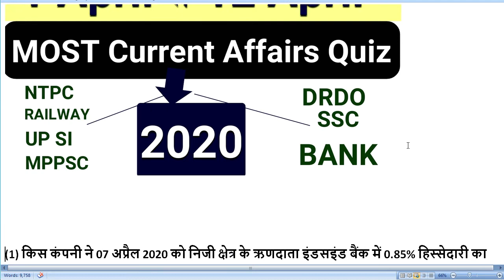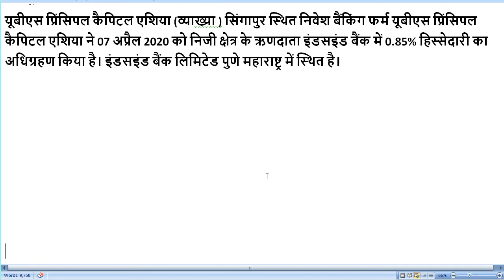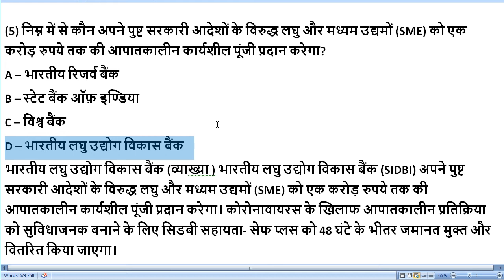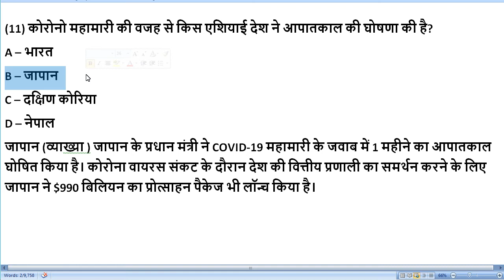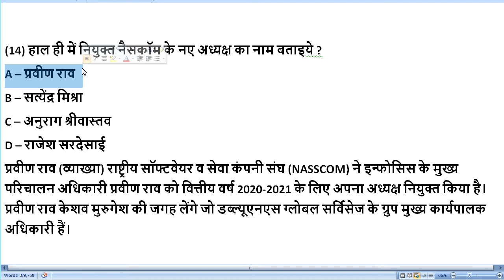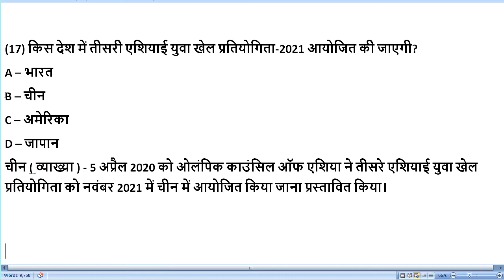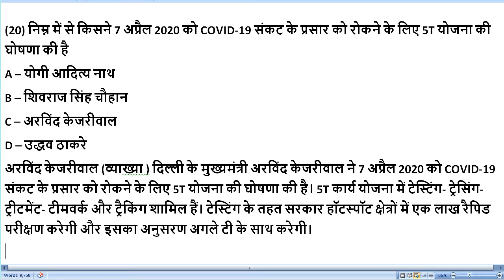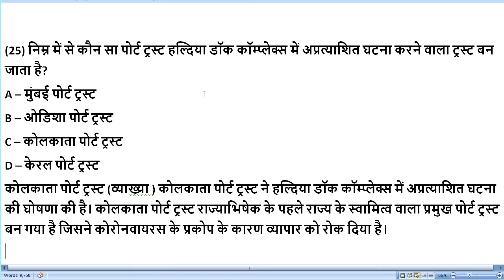1 April से 12 April Current Affairs 2020 | Most Important Current Affairs Quiz | Today Gk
1 April से 12 April Current Affairs 2020 | Most Important Current Affairs Quiz | Today Gk
current affairs study
Our Current Affairs April 2020 events will help you to get more marks in Banking, Insurance, SSC, Railways, UPSC, CLAT and all State Government Exams.
Current Affairs in Hindi (करंट अफेयर्स): IBPS, RRB, SBI, रेलवे और अन्य परीक्षाओं की तैयारी के लिए नवीनतम मार्च 2020 प्रश्नोत्तरी के साथ मार्च 2020 के करंट अफेयर्स। by current affairs study हमारे करंट अफेयर्स में बैंकिंग और फाइनेंस, बिजनेस एंड इकोनॉमी, इंडियन एंड इंटरनेशनल अफेयर्स 2019, डिफेंस, एनवायरनमेंट करंट अफेयर्स, व्यक्तियों और प्रतियोगी परीक्षाओं की तैयारी करने वाले परीक्षा के लिए कई सेक्शन शामिल हैं।